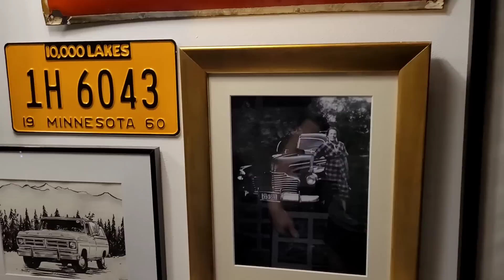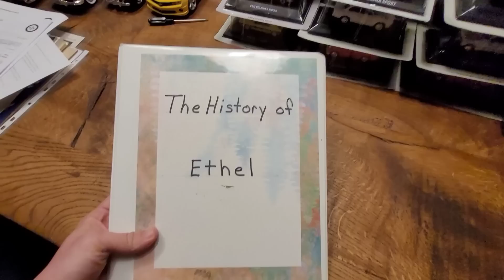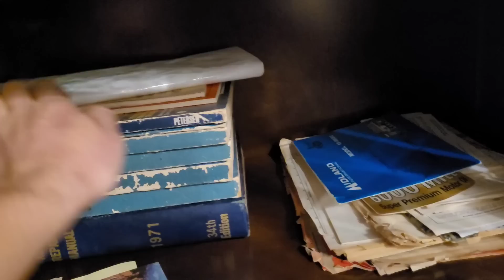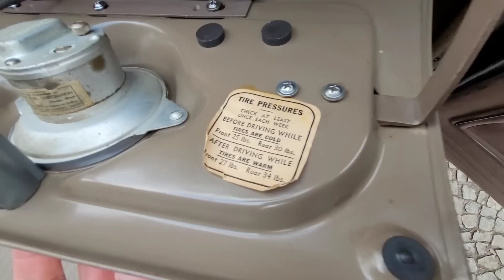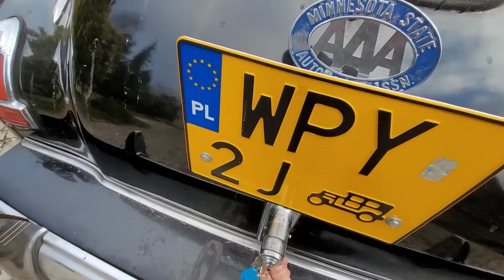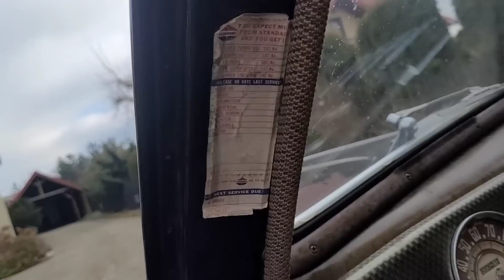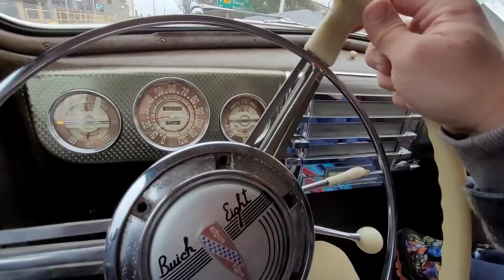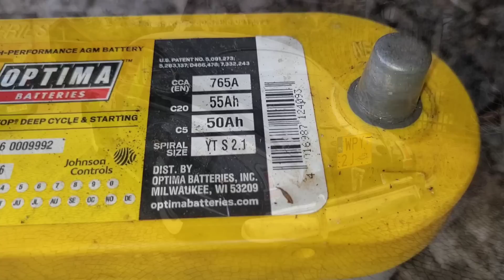Sprzedam cudowny wóz - 1941 Buick Special Sedanet nigdy nie remontowanay i w pełni sprawny!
1941 Buick Special Sedanet
Cena 150tys
Lokalizacja Przysucha